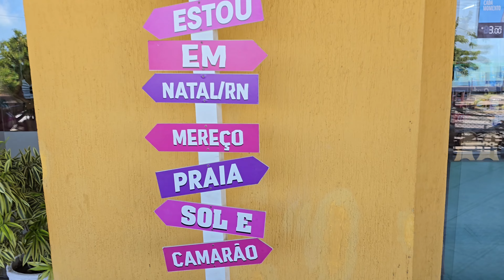SHOPPING DE ARTESANATO VILARTE, NO CORAÇÃO DE PONTA NEGRA, FORRÓ AO VIVO